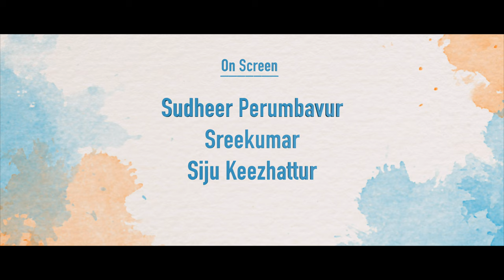ടോപ് സിംഗർ താരം ദേവനാരായണൻ ആദ്യമായി പാടിയ മ്യൂസിക്കൽ ആൽബം| SAMOOSA CHANNEL | TOPSINGER DEVANARAYANAN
നാടൻ പാട്ടിന്റെ ശൈലിയിൽ ഒരു അയ്യപ്പ ഗാനം.  പന്തളത്തിന്റെ സ്വന്തം ഗായകൻ ദേവനാരായണന്റെ സ്വരമാധുരിയിൽ ഗോപകുമാർ രചനയും സംഗീത സംവിധാനവും നിർവഹിച്ച അതി മനോഹരഗാനം.  സമൂസ നിങ്ങൾക്ക് മുന്നിൽ സമർപ്പിക്കുന്നു.  കേൾക്കുക ഒപ്പം ഷെയർ ചെയ്തു ഞങ്ങളെ പിന്തുണയ്ക്കുക

Producer.            | Jagadeesh
Special Thanks  | Janesh
Singer                  | Devanarayanan
Lyrics & Music.  | Gopakumar
Camera
Editing &
Direction            | Sirjan

Appearance      | Devanarayanan, Sayanth, Shyam Poovathoor, Siju Keezhattur, Sreekumar, Sudheer,
                             Devaduth & Devanand.

Studio               | MAS Media Hub Pandalam
Thanks             | All Samoosa FB TV VJ's, Thoufeeq Malappuram, Mannappalli Vishnu,  Arun Kumar,
                            Parameshwaran, Gigi Job, Nithin John, Arghya Biswas, Hashim Kilimanoor,
                            Babeesh, Poli Sharath, Sreejith Nilambur, Vineeth, Ramaramakrishnan, Raghunath
                            Manikkoth, All Of Our Samoosa FB TV Supporters.